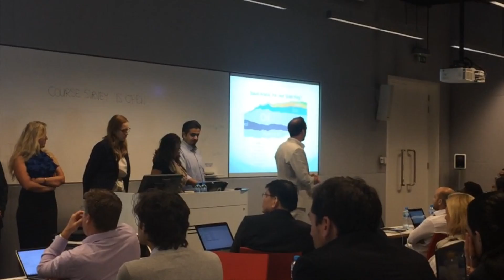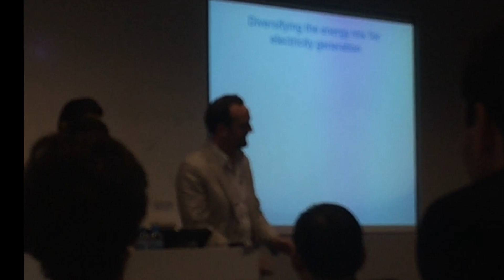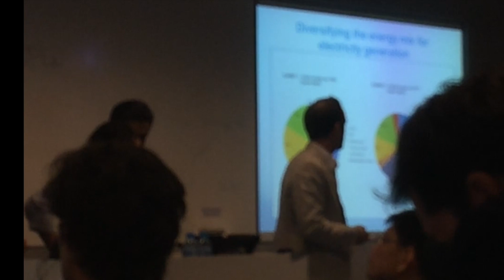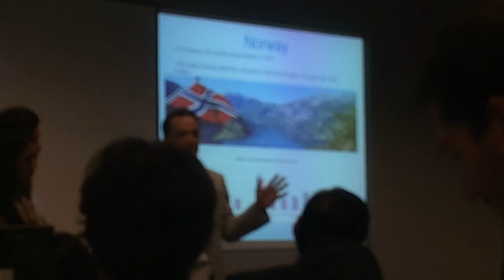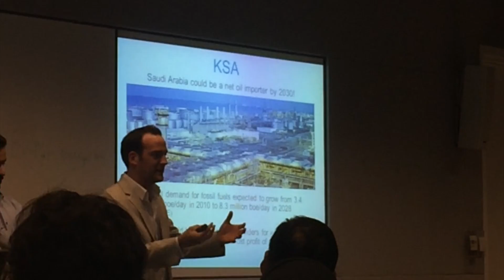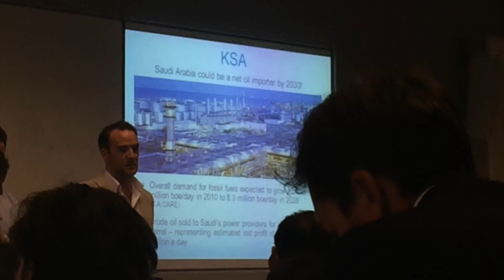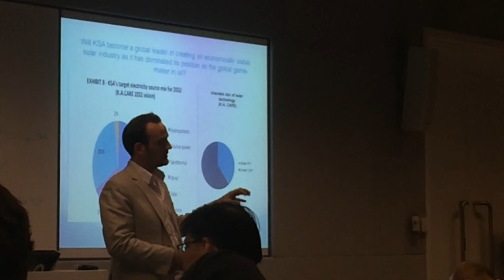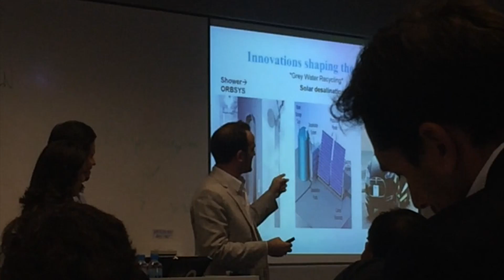Norway & KSA; Neccessity for a Smart Energy Mix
This video is about the necessity of Saudi Arabia (KSA) to consider Norway's model of finding a way to create a strong Energy Mix.

***If you enjoyed this PLEASE consider endorsing me for "Public Speaking" on LinkedIn***